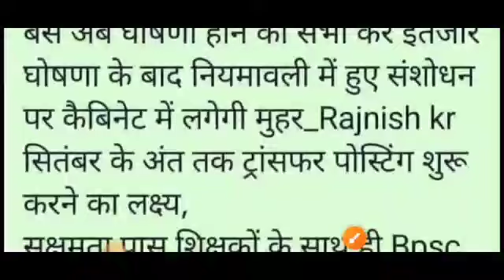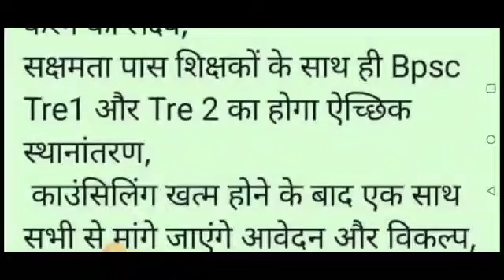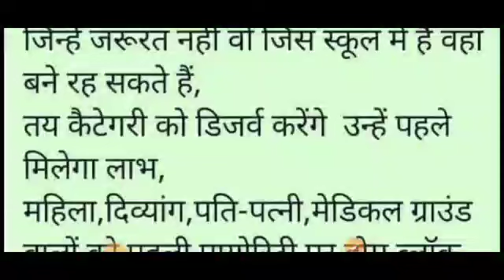Committee ki report taiyar !Shikshkon ko milegi सौगात।Teachers!Report! Committee!